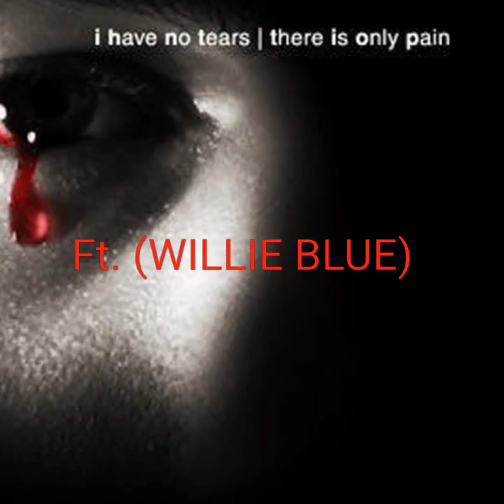(Rdt Ant) Red Tears and Body Pain ft (WILLIE BLUE)